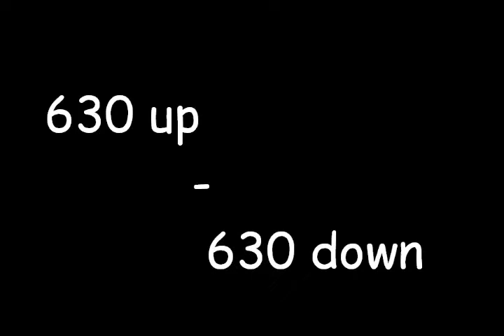nervtok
Strašně moc se všem omlouvám za špatnou a sekavou kvalitu tohoto videa. Bohužel je to natáčeno mobilem.